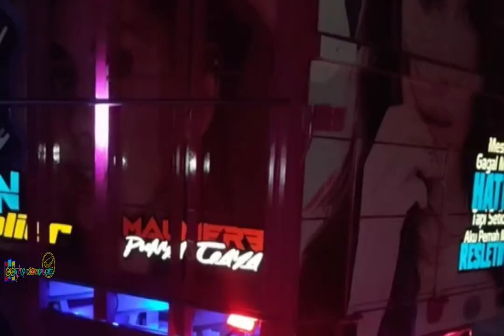Kontes Truck‼️Champion Maumere Truck Cakap Flores NTT || CCTV KOMPLEX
Truck Komtes
Maumere Champion